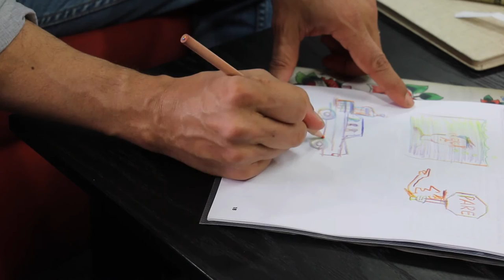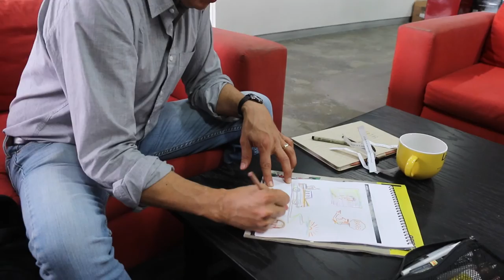Entrevista con Peter Kuper